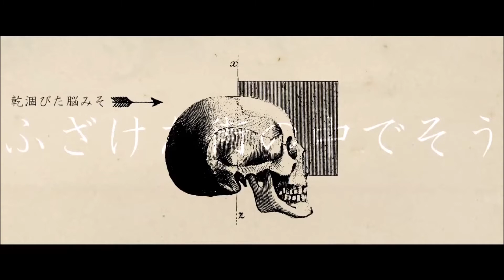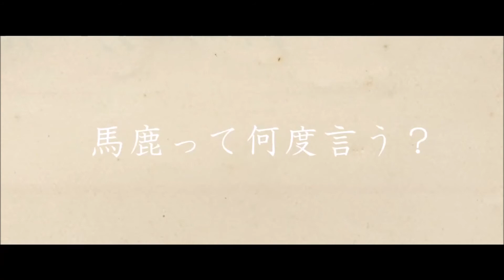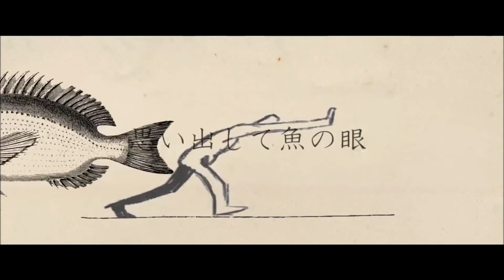ガランド (갈란드) cover / RODIN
だから今はそれとなくなあなあ散々淡々と暮らしていて
그러니 지금은 그런거 없이도 적당하고 담담하게 살고 있어

Vocal : 로딘
Mix : 클라잉
Encode : 랴니